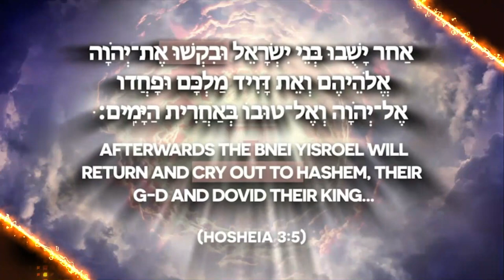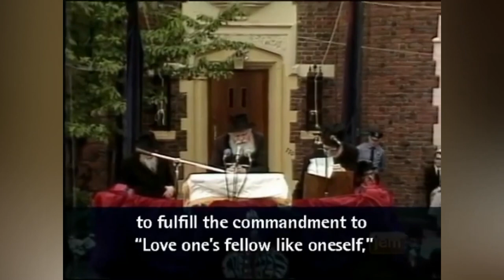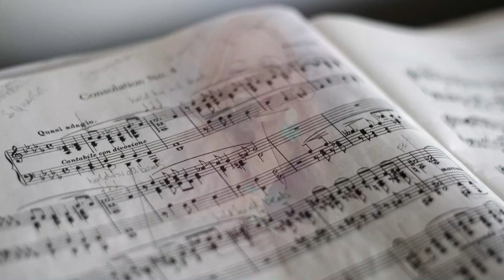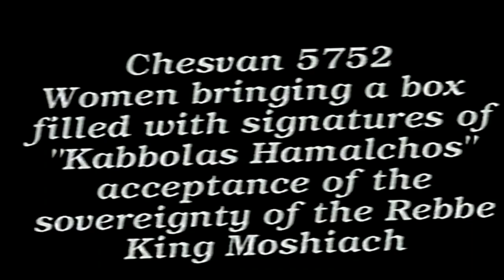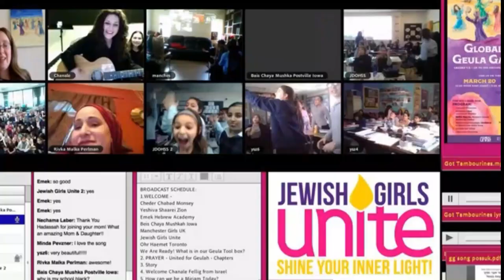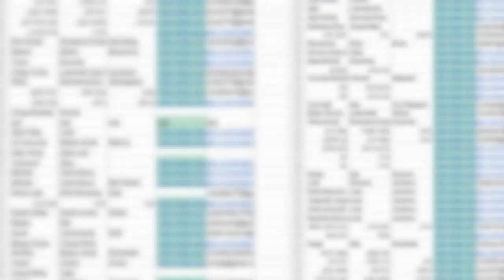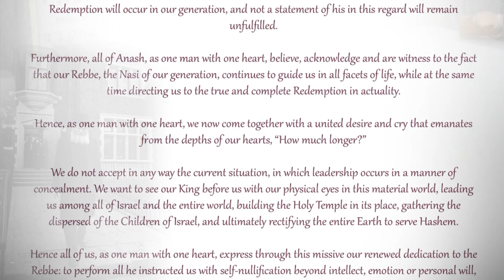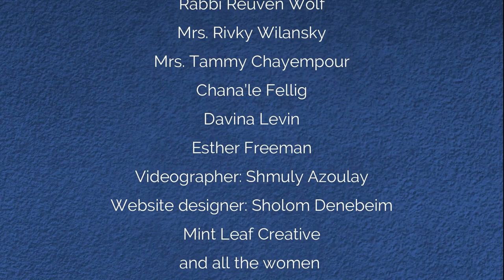Welcome Moshiach event: From Bar Yochai to Ben Yishai ~Lag B’omer 5782